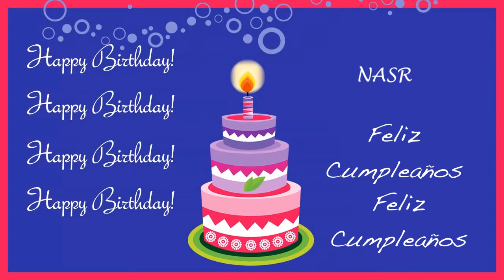Nasr Card Tarjeta - Happy Birthday